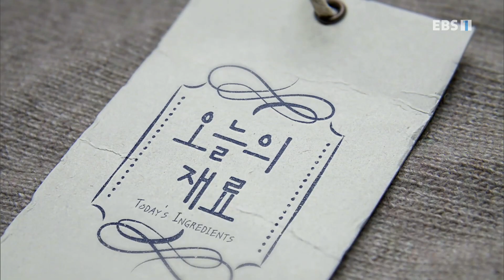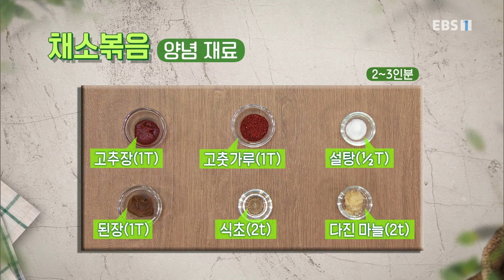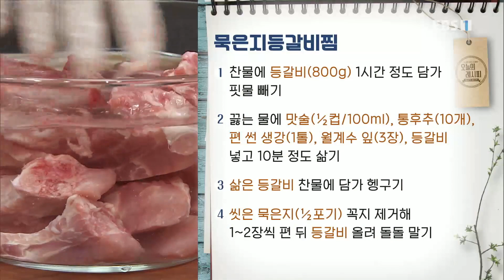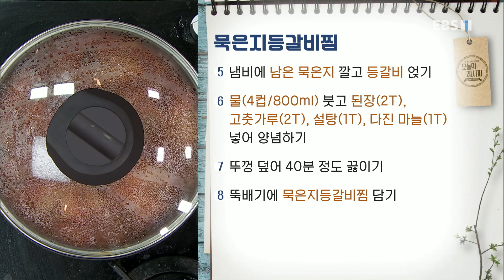최고의 요리 비결 - 윤혜신의 묵은지등갈비찜과 채소볶음_#001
공식 홈페이지 윤혜신의 묵은지등갈비찜과 채소볶음,

[ 묵은지등갈비찜 ] (2~3인분)

- 주재료
등갈비(800g), 씻은 묵은지(½포기), 월계수 잎(3장), 맛술(½컵/100ml), 생강(1톨), 통후추(10개)

- 양념 재료
된장(2T), 고춧가루(2T), 다진 마늘(1T), 설탕(1T)

1. 찬물에 등갈비(800g) 1시간 정도 담가 핏물 빼기
2. 생강(1톨) 편 썰기
3. 끓는 물에 맛술(½컵/100ml), 통후추(10개), 생강, 월계수 잎(3장), 등갈비 넣고 10분 정도 삶기
4. 삶은 등갈비 찬물에 담가 헹구기
5. 씻은 묵은지(½포기) 꼭지 제거해 1~2장씩 편 뒤 등갈비 올려 돌돌 말기
6. 냄비에 남은 묵은지 깔고 등갈비 얹기
7. 물(4컵/800ml) 붓고 된장(2T), 고춧가루(2T), 설탕(1T), 다진 마늘(1T) 넣어 양념하기
8. 뚜껑 덮어 40분 정도 끓이기
9. 뚝배기에 묵은지등갈비찜 담기

[ 채소볶음 ] (2~3인분)

- 주재료
가지(160g), 감자(260g), 풋고추(3개), 물(2T), 참기름(2t)

양념 재료
고추장(1T), 고춧가루(1T), 설탕(½T), 된장(1T), 식초(2t), 다진 마늘(2t)

1. 감자(260g) 반 갈라 도톰하게 썬 뒤 찬물에 담그기
2. 가지(160g) 반 갈라 도톰하게 썰고 풋고추(3개) 도톰하게 어슷썰기
3. 된장(1T), 고추장(1T), 고춧가루(1T), 다진 마늘(2t), 설탕(½T), 식초(2t) 섞어 양념 만들기
4. 웍에 기름 두르고 양념 넣어 1분 정도 볶기
5. 감자 넣고 볶다가 물(2T) 부어 5분 정도 익히기
6. 가지 넣어 2분 정도 볶다가 풋고추 넣고 볶기
7. 참기름(2t) 두르기
8. 그릇에 채소볶음 담기